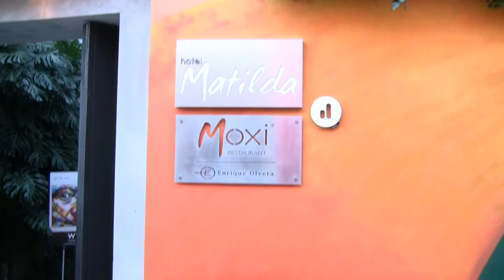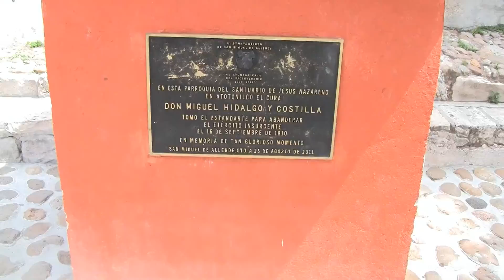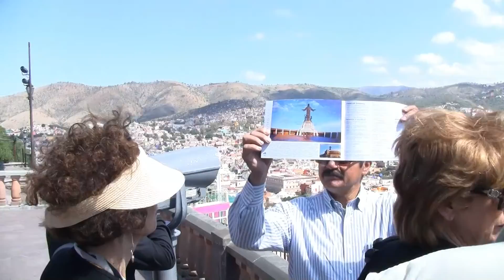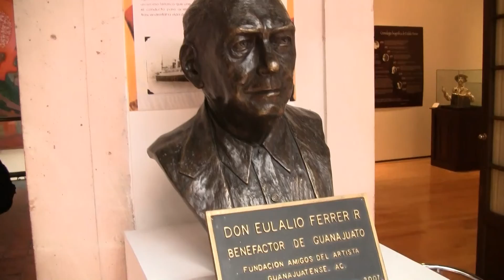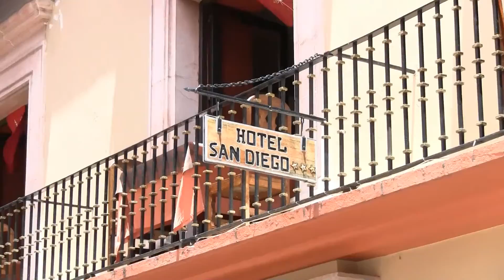San Miguel de Allende 2014